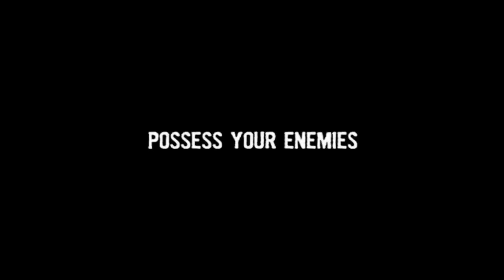Stubbs The Zombie in Rebel Without a Pulse Trailer(Rare, awesome)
Awesome game, if you see it on the pc you should try it(I will be playing it on my channel soon)